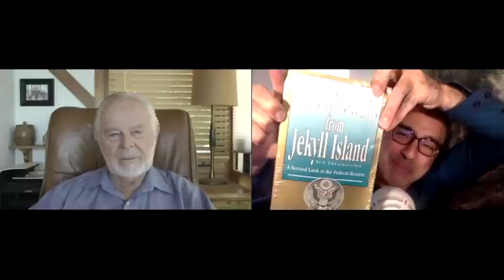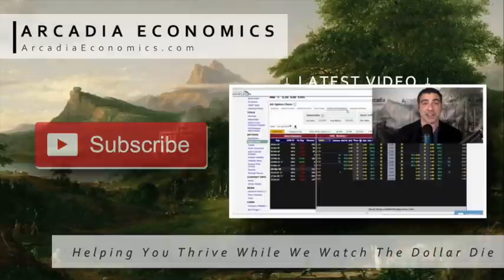G. Edward Griffin: “Creature From Jekyll Island” Author Explains Federal Reserve’s Banking Scheme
The majority of financial market participants were blindsided by the Federal Reserve's recent historic actions following the reported outbreak of the Corona virus.

Yet for those who know about G. Edward Griffin and his legendary book “The Creature From Jekyll Island,” the latest financial moves came as little surprise. As a result, they were prepared in advance.

So to find out what the legendary author and historian thinks about what’s happening with the Fed now, click to watch the interview!